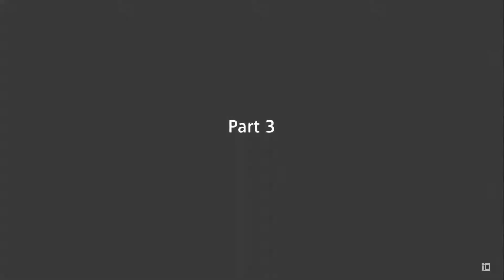Far Cry New Dawn THROUGH THE WRINGER Part 27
This mission will have a series of countdown timers, and the mission will fail if countdown goes to zero. You need to work fast, however, for there will be checkpoints after completing each objective so it's easier to retry.

The circuit breaker is behind some planks, and will emit sparks. Melee or shoot the planks to reveal the circuit breaker. Pull the switch afterwards.

You have to look for hostages and bombs with the search zones. Bombs emit a beeping sound, be on the lookout for these. Here are the locations of the hostages.

The hostage is locked behind a door which requires a keycard. The keycard is just on the corkboard so pick it up to unlock the door and release the hostage.

The second hostage can be found on top of a stack of container vans at the Northern part of the area.

You need to have the perk "Repair Torch" in order to rescue this hostage. The shed is in the northern area. Repair the tractor and move it out of the way. Then get the key card from the nearby corkboard and open the locked door where the hostage is in.

To defuse the bomb here, the switches must be pushed in the correct order. You should flip them in this order: 3-4-1-2, based on the labels above.

A sniper rifle is recommended for this mission so you can easily spot the padlocks. Be careful not to go near the hostages as this will trigger the bombs to explode. They have a slight glint or shine that makes them easier to spot.